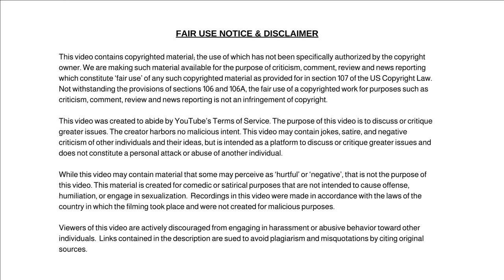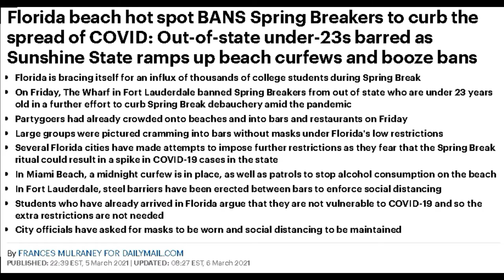Florida BANS Spring Breakers To Stop The Spread. Out-Of-State Under-23s Barred, Beach Curfews & More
Florida Beach BANS Spring Breakers To Stop The Spread. Out-Of-State Under-23s Barred Plus Beach Curfews & Booze Bans!

Dum Dum

✭ Captioning ✭
News broadcaster Dum Dum, “Hi, I'm your host Dum Dum and welcome to the Dum Dum News Channel. In today's news we'll be covering Florida Beach BANS Spring Breakers To Stop The Spread. Out-Of-State Under-23s Barred Plus Beach Curfews & Booze Bans!"